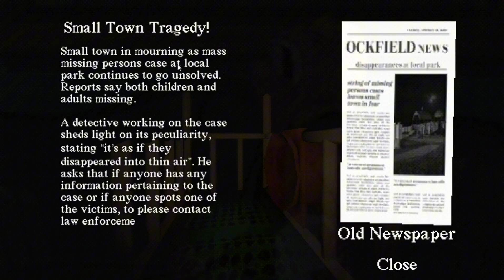SLIDE IN THE WOODS / Gameplays rápidos [ElGualter]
En este juego empezamos deslizandonos por un tobogan y terminamos en las islas malvinas, un día normal.
Mi twitter:
Tags (ignorar)
gameplay, ElGualter, Slide In The Woods